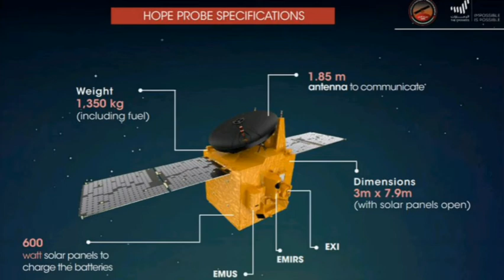Hope probe /അൽ അമൽ /in malayalam/Diya's Tube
Hi friends

S💕
SU💕
SUB💕
SUBS💕
SUBSC💕
SUBSCR💕
SUBSCRI💕
SUBSCRIB💕
SUBSCRIB💕
SUBSCRI💕
SUBSCR💕
SUBSC💕
SUBS💕
SUB💕
SU💕
S💕

Next video cime will be soon

Ok bye